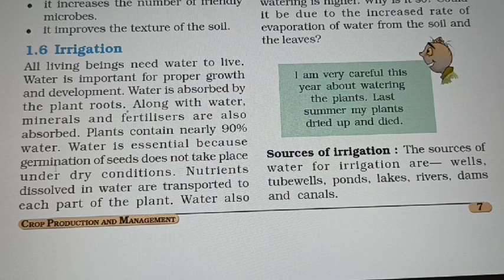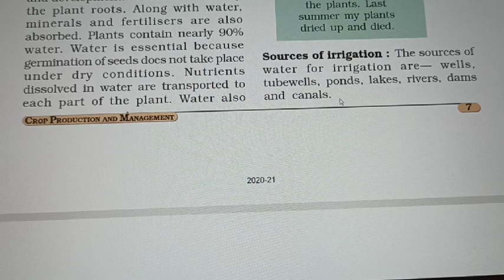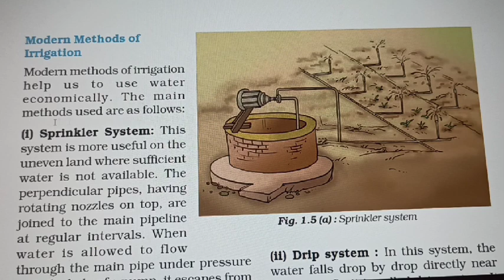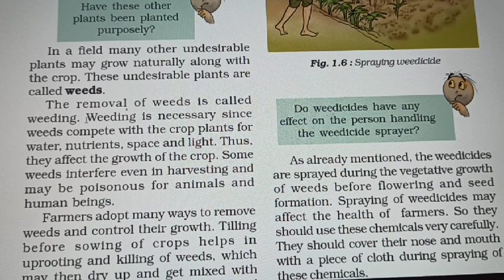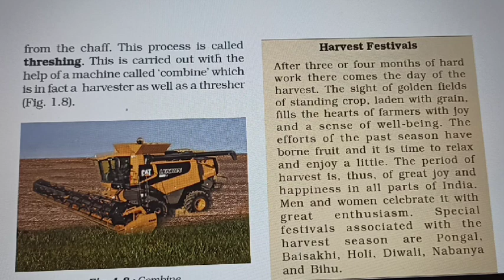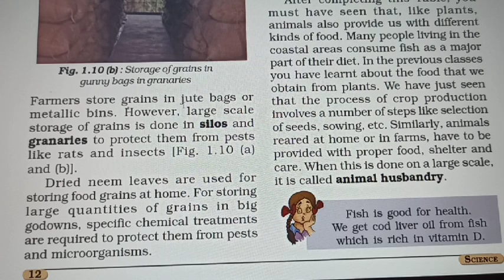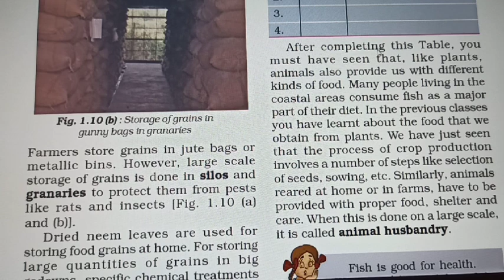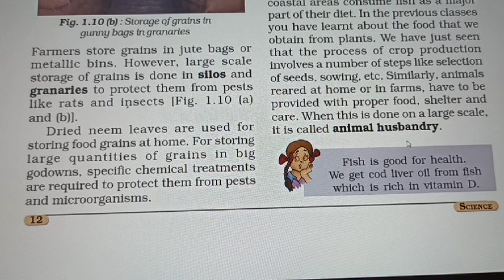Crop production and Management class VIII ( part two)/Yaduraj Academy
What is irrigation, harvesting and storage of crops?